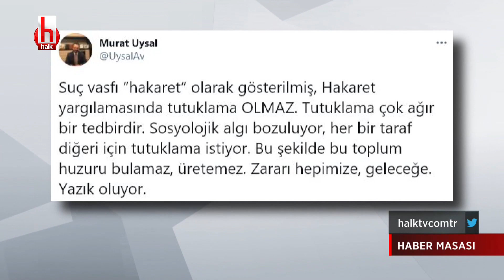Özlem Zengin'e hakaret eden kişinin tutuklanması doğru mu? Haber Masası 24 Şubat 2021